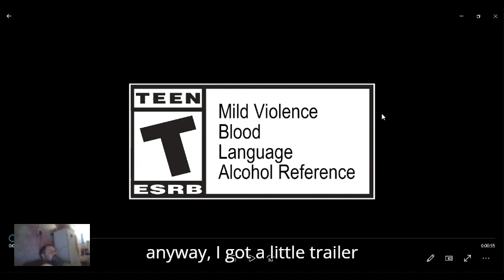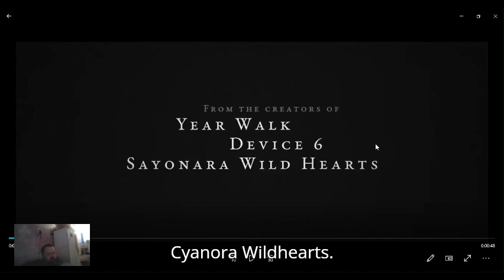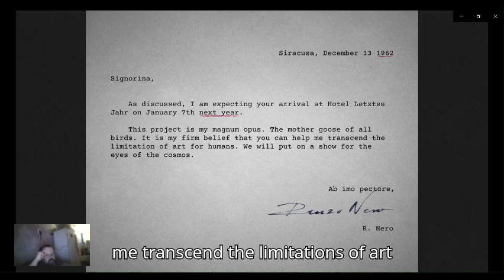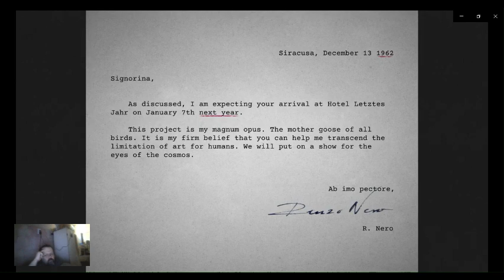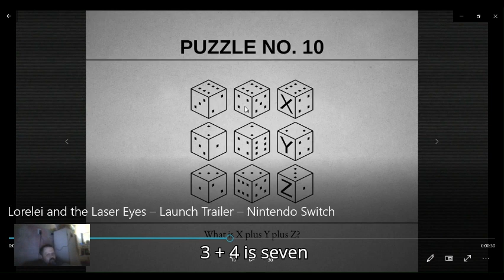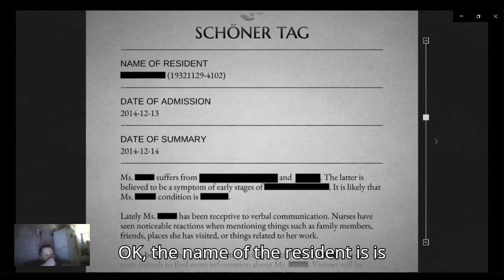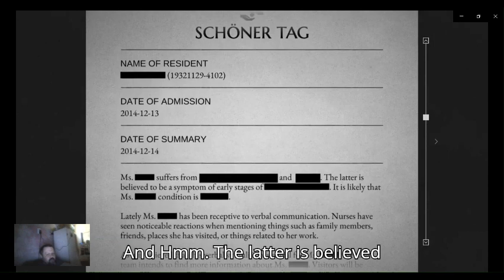lorelei and the laser eyes launch trailer reaction